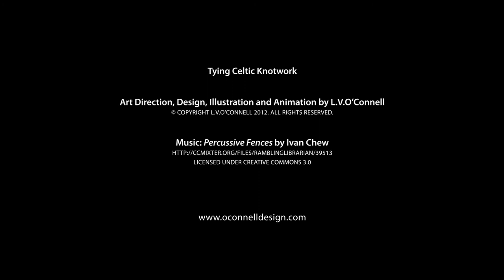Tying Celtic Knotwork - O'Connell Design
Animated Celtic illuminated manuscript knot-work on a typographic 'O'. O'Connell Design.